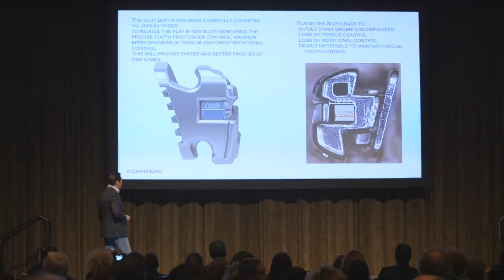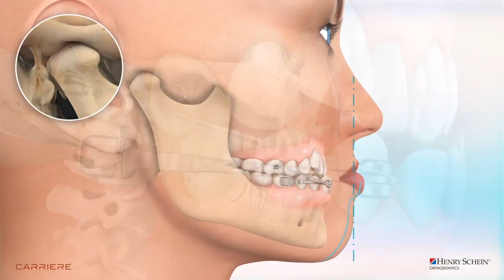Henry Schein Orthodontics: Leading Change in Orthodontics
At Henry Schein Orthodontics, our mission is to provide state-of-the-art orthodontic products and innovative clinical solutions that enable our customers to offer exceptional patient care, while expanding the scope and profitability of their practices.